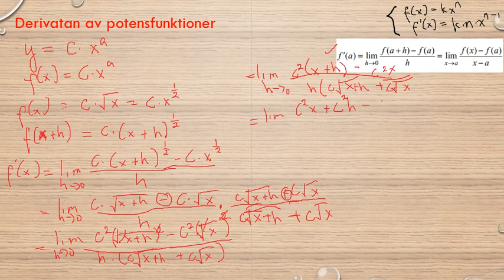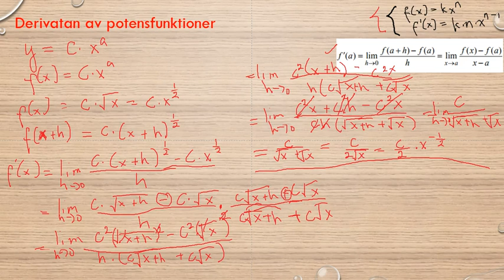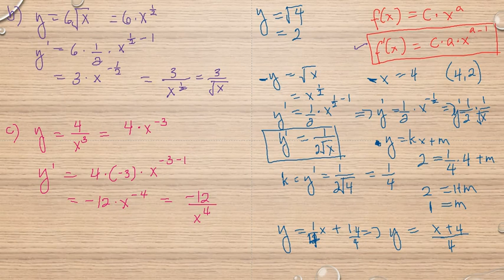Genomgång av Matematik 5000 Ma 3b Ma 3bc VUX Kapitel 2 Derivatan av Potensfuntioner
Genomgång av Matematik 5000 Ma 3b Ma 3bc VUX   Kapitel 2   Derivatan av Potensfuntioner      Besök gärna min google site för mer matte videoklipp :